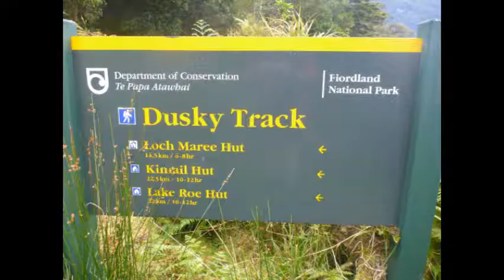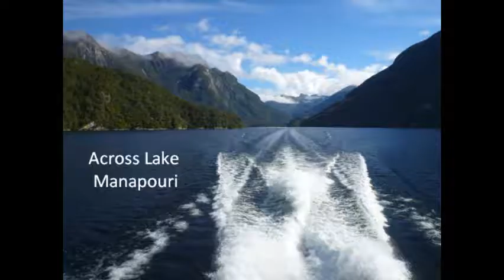Dusky Track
Dusky Track, Fiordland, tramp, maxwell